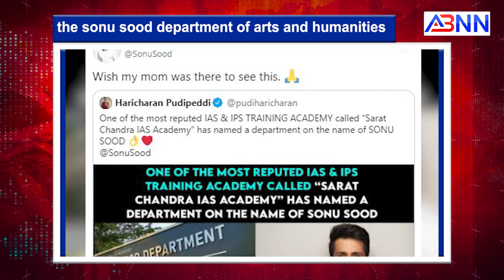सोनू सूद के नाम पर रखा गया कॉलेज डिपार्टमेंट का नाम